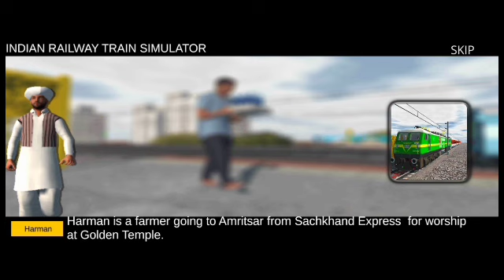Indian Railway Train Simulator New Update || Add Real Track Sound || Full information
In this video:- I tell you about new release fake Train game for your safety and protection please watch this video and also share to your friends be attentive about this things.

Hello Guys ; -
How was the today's video :- In this channel you will watch trains related videos.

Also do..
Like - 1 ❤💕
Share - 5                                                   🟨🟧🟨🟧🟨🟧🟨🟧🟨🟧🟨🟧🟨🟧🟨🟧